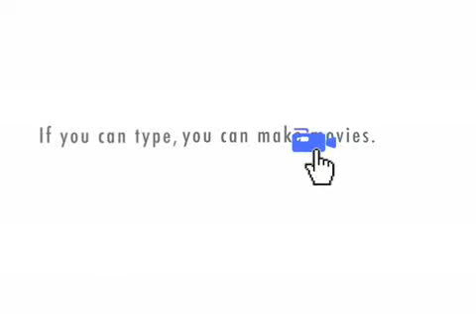Larry King Vs Sarah Palin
Larry King's controversial debate with palin over the topic of DMX!